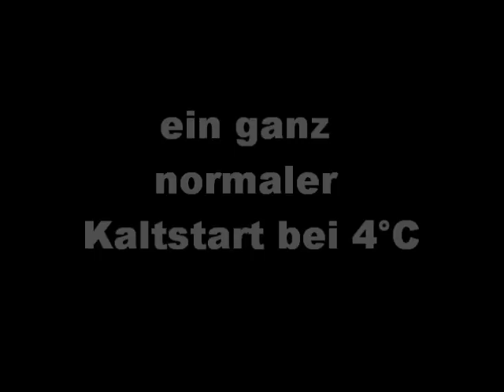Iveco Kaltstart.wmv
Iveco 60-10 Kaltstart bei 4° C